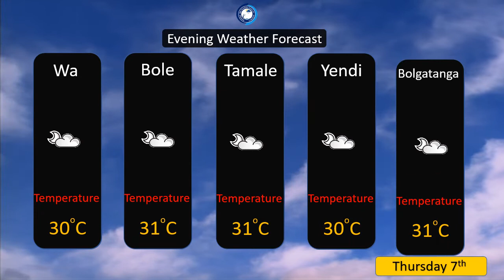EVENING WEATHER FORECAST 07 04 2022